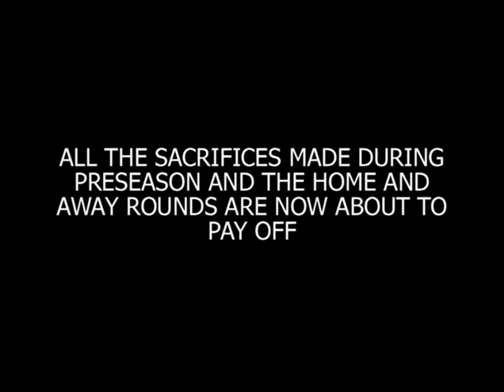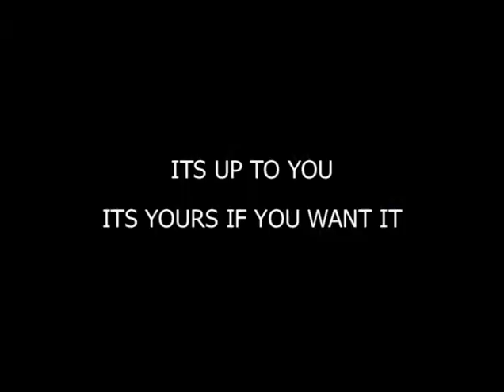East Burwood Motivational Video - 1st Semi Final 2004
East Burwood Motivational Video shown to the team before the 1st Semi Final 2004 against East Ringwood

Result:-
East Burwood 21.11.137 d East Ringwood 13.11.89